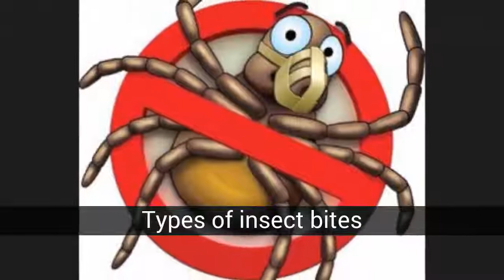Types of insect bites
List about types of insect bites

There are different types of bites: flea, wasp, mosquito, bee, mosquito, ant bites, etc. Of them, which of the following bites do you think are most frequent? You can see pictures of different insects and their names. Some have wings and there are wings without wings. There are those whose bite hurts a lot and others whose sting hurts little. It will also depend a bit on the country where you live. For me, I live in Spain, and I also have two puppies at home ... (continue reading)

In this list about types of insect bites you can find:
8. Bee sting
7. Wasp sting
6. Zancudo Sting
5. Ant sting
4. Bedbug Stings
3. Mosquito bite
2. Spider bite
1. Flea Sting

8. Bee sting
Although it is very painful there are different home methods to treat them and relieve pain quickly. When they sting you transmit toxic substances that make you hurt. It is important to stay away from swarms of bees if you do not want them to sting you

7. Wasp sting
A wasp is a hymenoptera insect of moderate size (1-1.5 cm), yellow, with black bands, endowed with poisonous stings and living in society. The wasp stings are quite painful. After the bite there is a skin reaction that is usually of short duration, with redness and swelling around the place of the bite.

6. Zancudo Sting
If you enjoy the activities in the summer and you live in a hot and humid environment, then you are likely to get stung by a mosquito. Their bites are very frequent.

5. Ant sting
When the red ant stings, it injects a poison that produces itching, inflammation and irritation of the skin ... You must learn to treat immediately the bite of a red ant, to detect if you have an allergic reaction and to apply a treatment to the bite to relieve it the pain

4. Bedbug Stings
Bedbugs could get confused with fleas, however these are usually larger and do not give jumps as fleas. Although they usually do not spread diseases, their bites can be really painful. They are called bed bugs because they are often stuck in bed clothes. Remember that if your house has been invaded by these bugs the most sensible thing is to try to end the infestation as quickly as possible.

3. Mosquito bite
We are facing an insect that usually becomes the terror of summer. It often bites us to feed on our blood, and usually tends to bite especially between dusk and dawn. Mosquito bites are very common in most countries of the world

2. Spider bite
Although many people are afraid of spiders, they usually do not sting people unless they feel threatened. Most spider bites are harmless.

1. Flea Sting
Everyone knows that fleas bite and that they do it with enthusiasm. When this happens we feel a rather uncomfortable feeling in our skin, which can sometimes be very unpleasant. Flea bites in people are sometimes dangerous because they can transmit diseases and cause allergies.